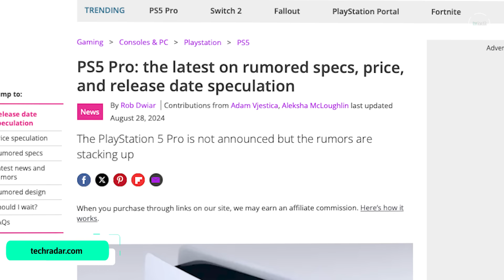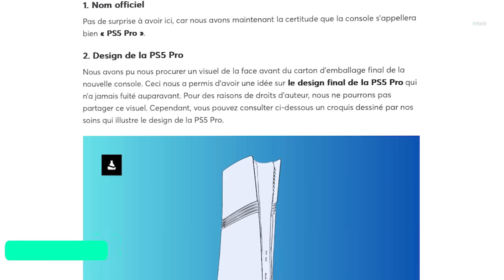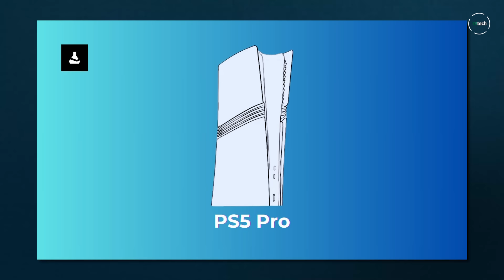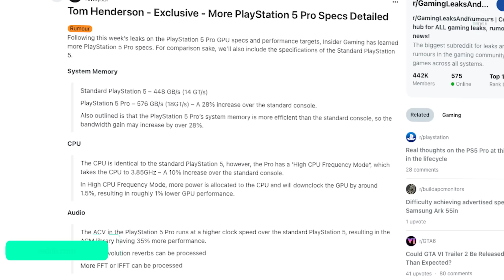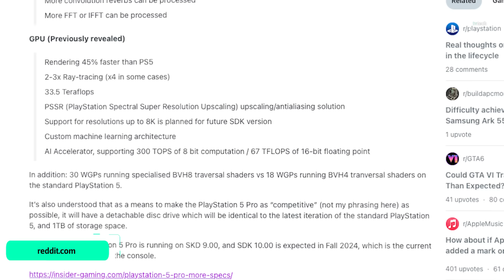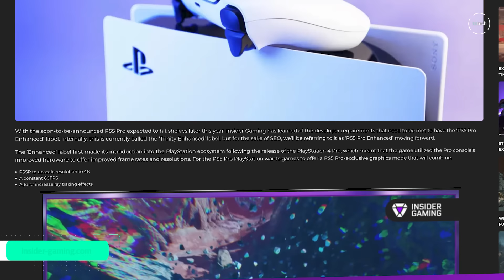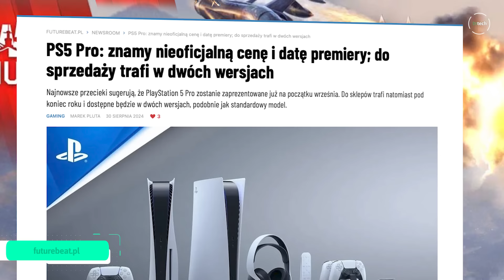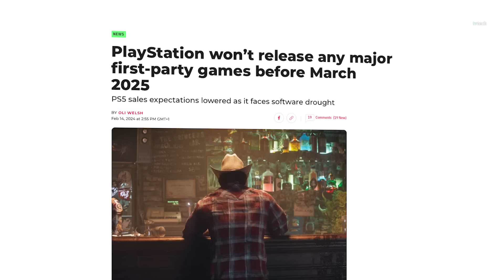NAJGORZEJ strzeżona tajemnica Sony. Co wiemy o PS5 Pro?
Mimo że Sony wciąż nie ogłosiło oficjalnie istnienia PlayStation 5 Pro, na temat nowej konsoli wiemy już zaskakująco dużo. Oczywiście nie wszystkie informacje muszą się potwierdzić, ale wiele z nich wygląda bardzo przekonująco. Ostatnio poznaliśmy między innymi wygląd, cenę i możliwą datę oficjalnej prezentacji.